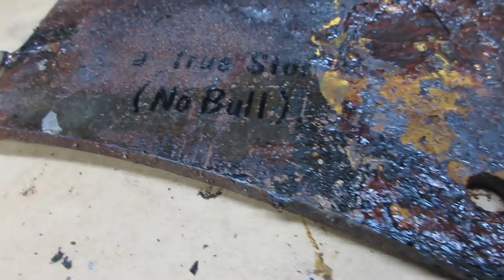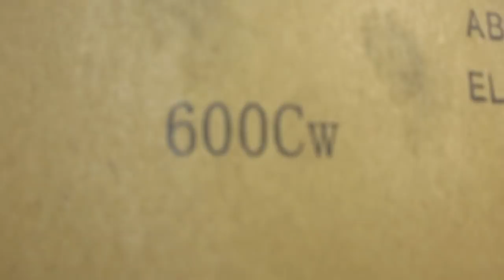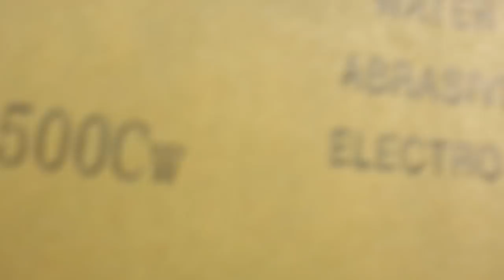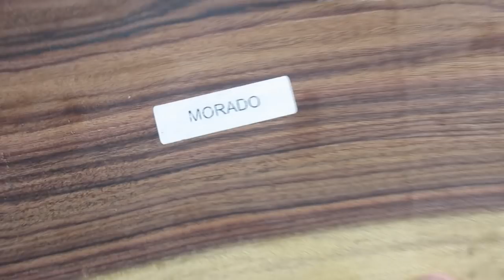Antique Meat Cleaver Restoration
Restoration of a huge antique meat cleaver that was once a steak house menu given a new lease of life! Fix it restore it!

  for upcoming restorations and chit chat!